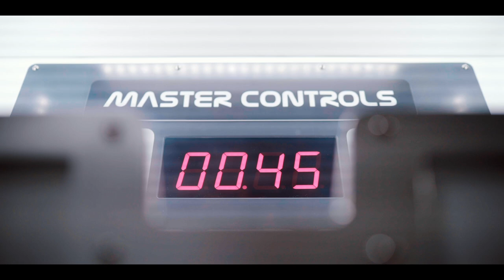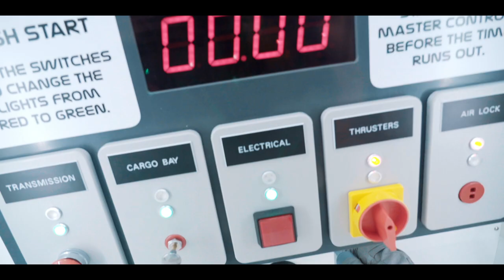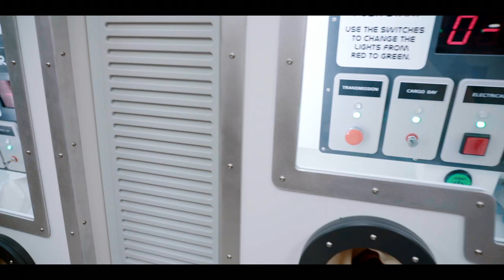Space Gloves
Space Gloves attraction that we made for Ripley's Believe-it-or-Not! in Gatlinburg, TN.
Inspired by Adam Savage's Space Glove Vacuum Chamber.

I'd love to hear from you Adam!